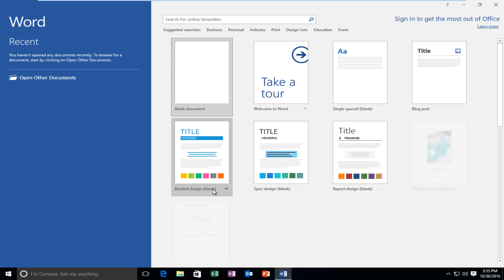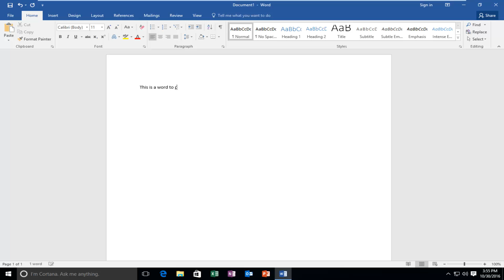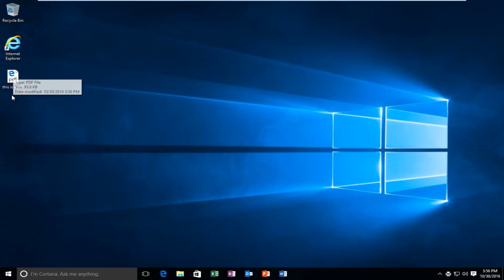How To Convert A Word Document To PDF - No Software Needed!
This tutorial will show you guys how to convert Microsoft Word documents into PDF formats. NO additional software is needed.